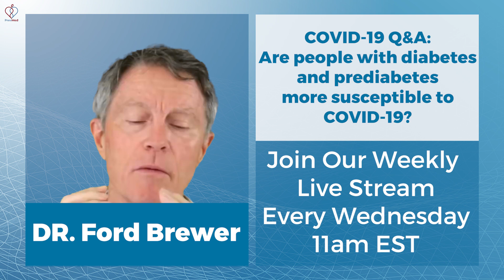Q&A: Diabetes, Prediabetes, ARDS, and COVID-19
ABOUT THIS VIDEO: Are people with diabetes and prediabetes more susceptible to severe COVID-19 risk? How does COVID-19 affect the lungs? Let's briefly discuss these topics in this short video.

Michael Osterholm's "Deadliest Enemy" is a necessary read amidst the emerging COVID-19 pandemic.